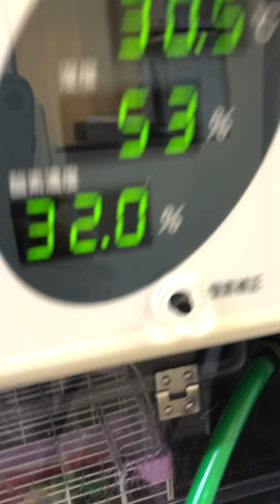②セキセイインコのみぃちゃんの治療、ICU内保温保湿酸素療法